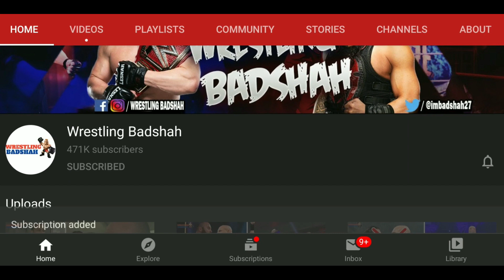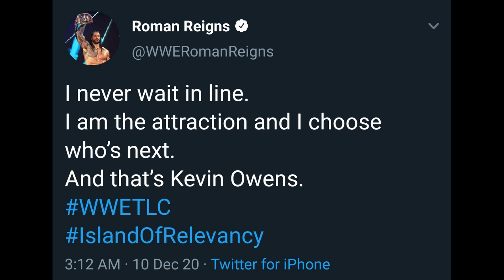Roman Reigns ने दिया तगड़ा जवाब Goldberg को ! Roman Reigns vs Goldberg! Reigns vs McIntyre! WWE TLC!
Video Prime Topics are as follows:
1. WWE TLC 2020 Betting Odds revealed.
2. WWE Champion Drew McIntyre takes shots at Universal Champion & The Tribal Chief Roman Reigns.
3. Goldberg takes big shot at Universal Champion & The Tribal Chief Roman Reigns & Reigns responds to Goldberg.